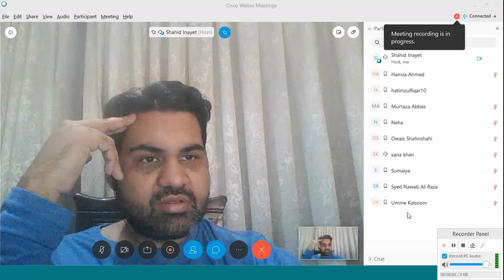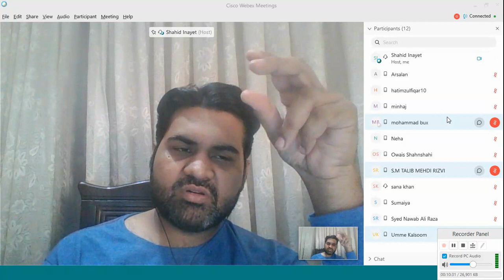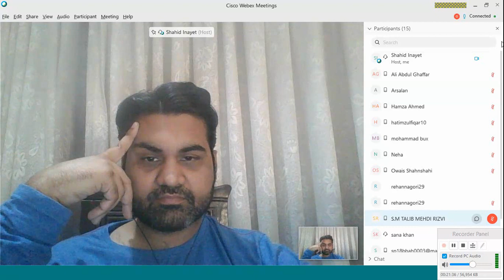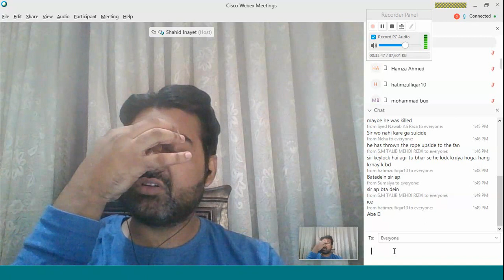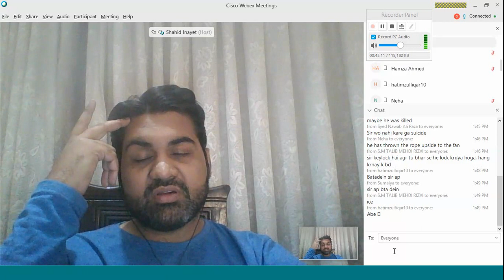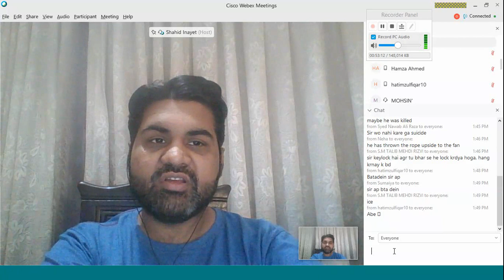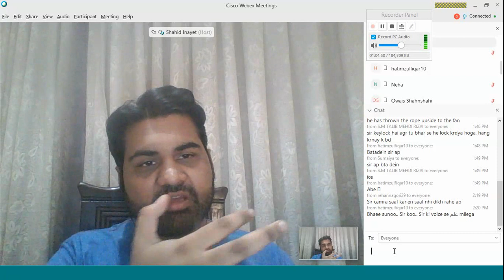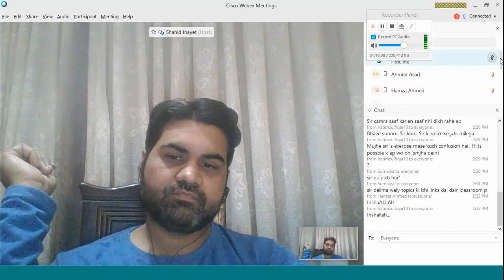Introduction to Logic 03 - Data quality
Using deduction, induction and abduction in writing an argument or essay. Also, how to improve quality of your arguments by using information with Reliability, Credibility, Significance and Validity.